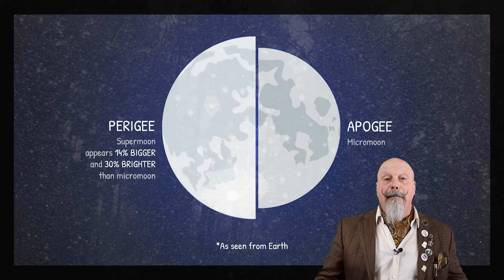February 2024 Star Gazing Guide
February Star Gazing Guide for 2024 presented by the great Orbax.

Special thanks to Dr. Glynis Perrett.
Special thanks to the Royal Astronomical Society of Canada.
Remaining video and images courtesy ESA, NASA/JPL.